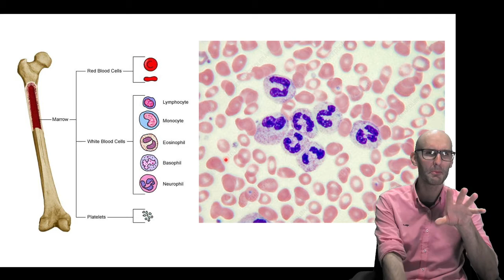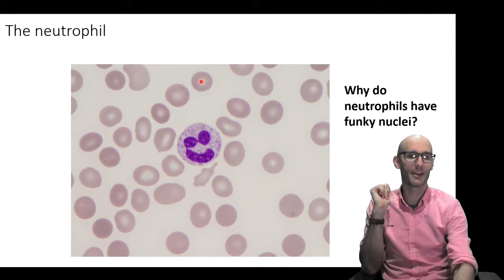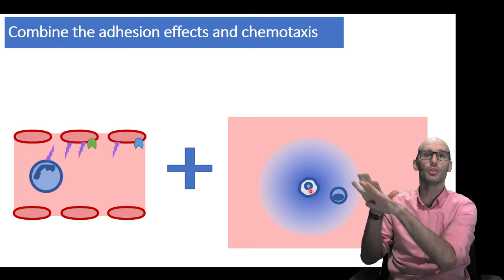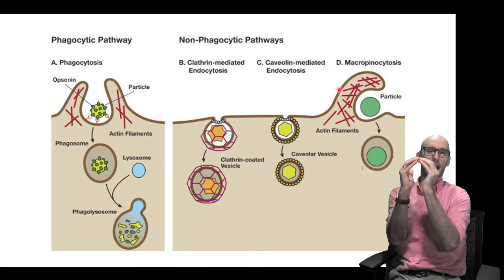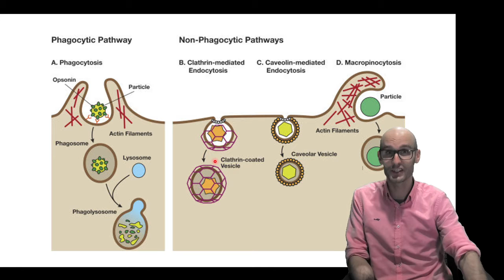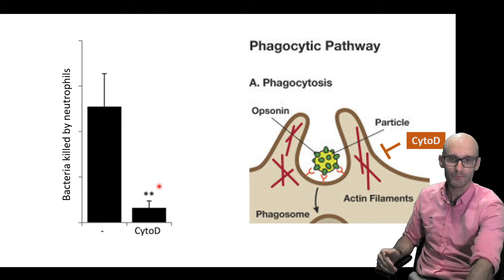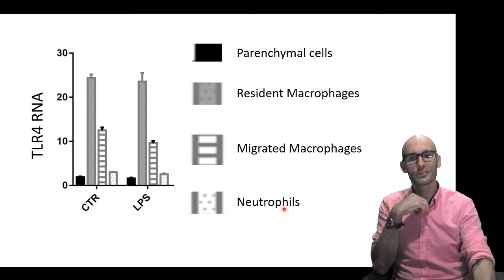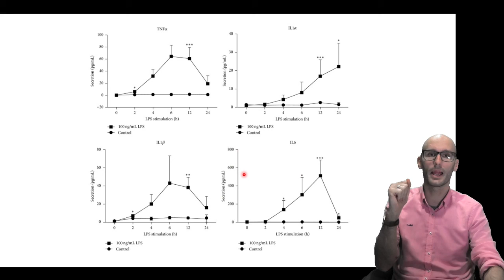What are neutrophils and what do they do? (part 1)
This video covers the basics of neutrophils and goes in a little deeper on phagocytosis and cytokine signaling.